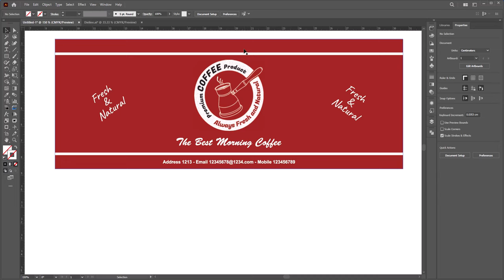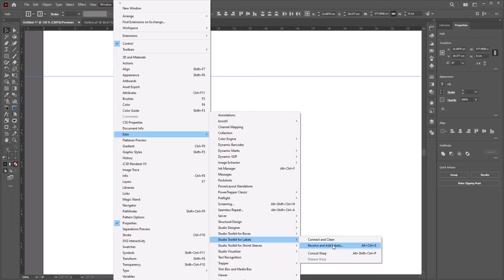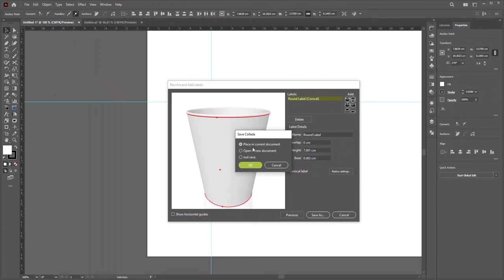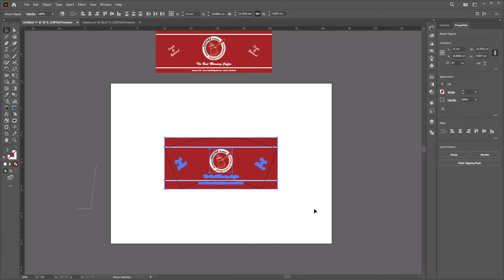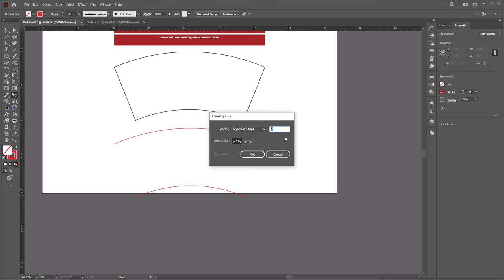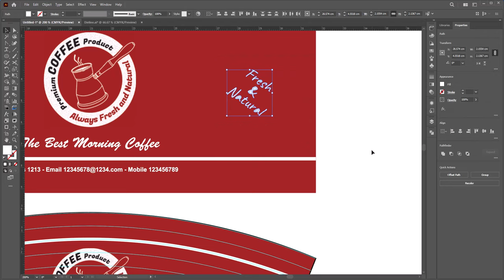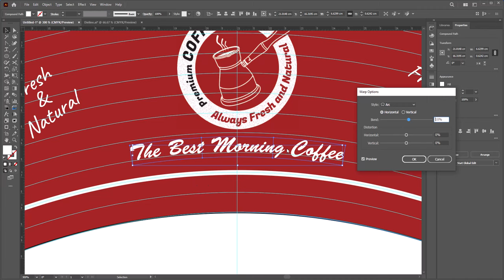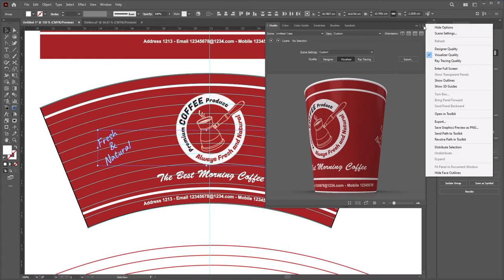04 Paper cups - Coffee Cup Design Part2 - Illustrator ( Apply design to dieline the right way )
04 Paper cups   Coffee Cup Design Part2 Illustrator ( Apply desgin to dieline the right way )